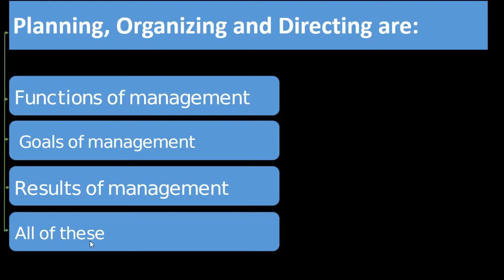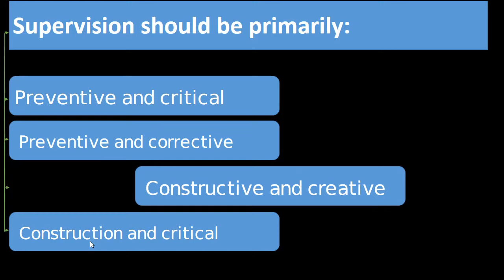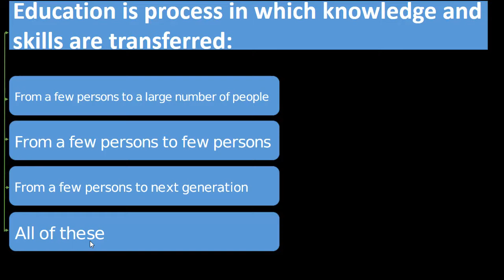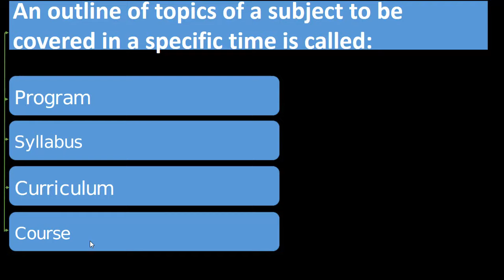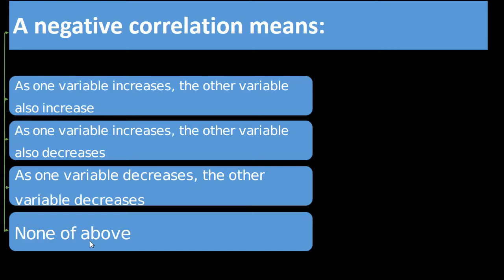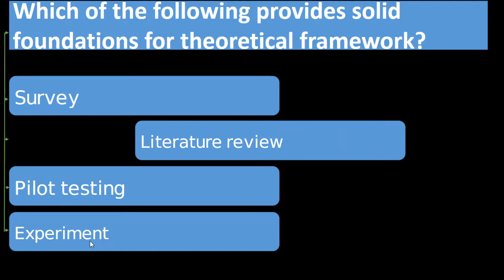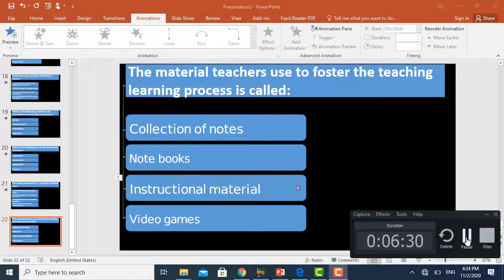solved mcqs of pedagogy|| preparation of NTS, FPSC, PPSC, AJKPSC|| Video 03.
In this video we have shared 20 solved mcqs of pedagogy for preparation of NTS, FPSC, PPSC, AJKPSC and other competitive examination for the posts of teachers, headmaster, headmistress, lecturer and others. It is a series of videos on pedagogy.